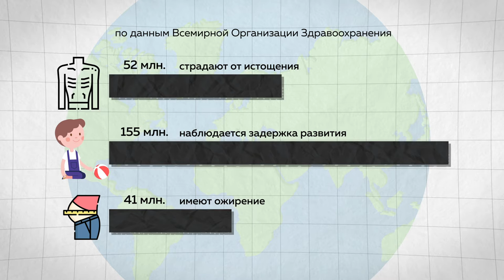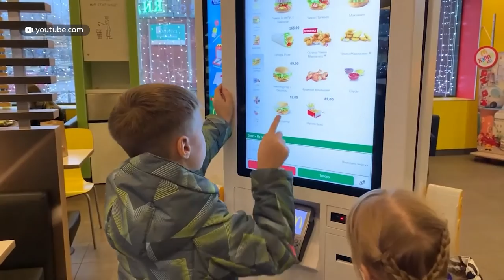Детское питание, здоровый рацион | Специальный репортаж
Здоровье взрослого человека, уверяют нутрициологи, во многом формируется в детстве от того, каким было питание у растущего организма. По данным ВОЗ, от неполноценного питания 52 млн детей в возрасте до 5 лет страдают от истощения, у 155 млн наблюдается задержка развития, избыточный вес или ожирение зафиксировали у 41 млн детей.
Рассказываем, каким должен быть рацион ребенка.